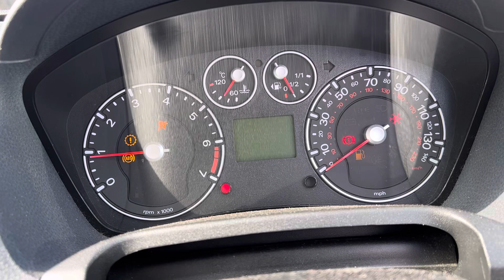Разборка Ford-Fiesta 2001-2007, 1.25 (VIN:WF0DXXGAJD6A29379) TF07TYB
Основные характеристики:
Год выпуска: 2007
Двигатель: 6A29379
Объём двигателя: 1.25
Тип двигателя: Бензин
Коробка передач: КПП 5-ст.мех.(МКПП)
Кузов: Хэтчбэк 3 дв.
Смотри каталог запчастей Ford-Fiesta 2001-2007 на :
⏰ Режим работы колл-центра:
08:00 – 20:00 – ежедневно